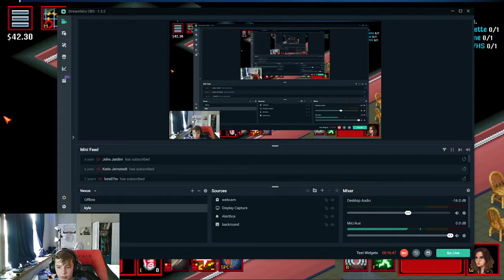Playing Stranger Things: The Game Pt.8